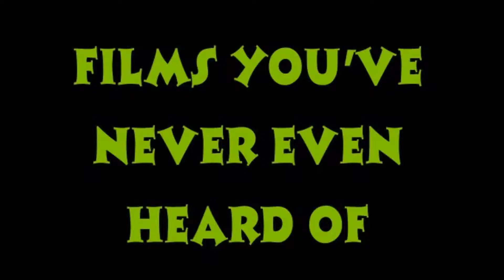PETER PAN GOES WRONG | Kenny's Movie Adventures (s2e5)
Kenny's Movie Adventures goes wrong, as Kenny reviews a recent BBC comedy production!!
LIKE the Orge Productions Facebook page for all of the latest updates